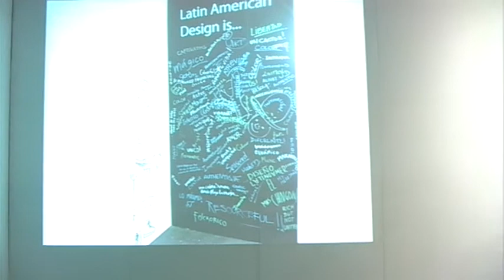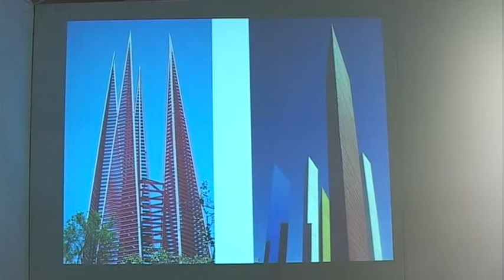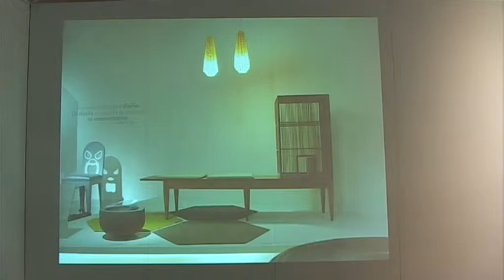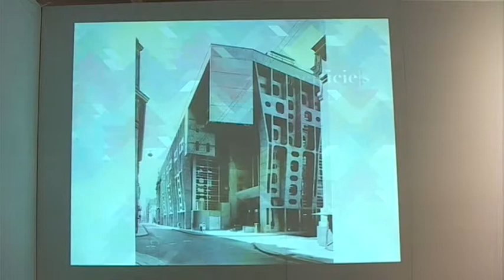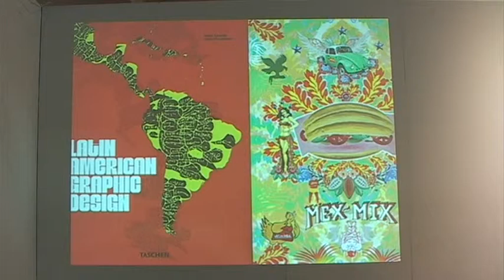PINTA Design: Latin American Design: Does it exist?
Introduced by Manuel Diaz Cebrián and chaired by Damien Whitmore, Director of Public Affairs & Programming of V&A Museum. Speakers include Mexican architect and designer Marco Ortiz and Glenn Adamson, head of research of the V&A and Tutor at the Royal College of Art.